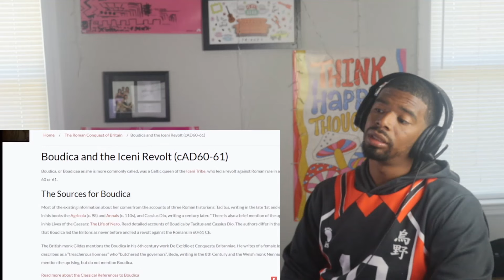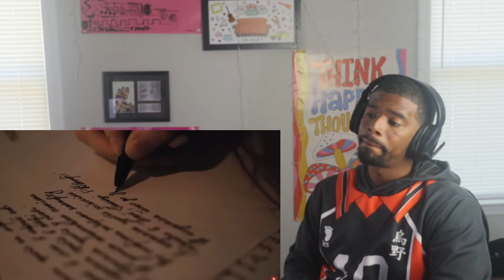The Colonization Of Britain: Most Brutal In History | American Reacts